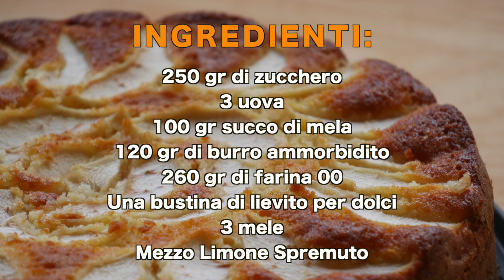Torta Alta Alle Mele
INGREDIENTI:

250 gr di zucchero
3 uova
100 gr succo di mela
120 gr di burro ammorbidito
260 gr di farina 00
Una bustina di lievito per dolci
3 mele
Mezzo Limone Spremuto